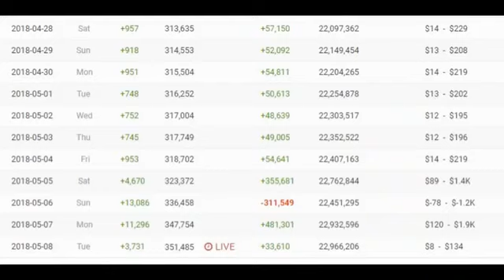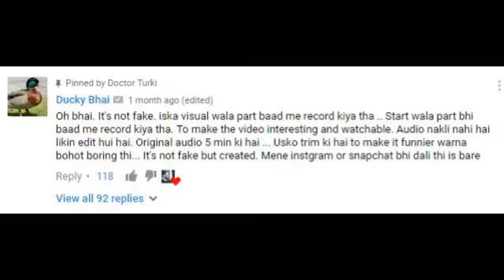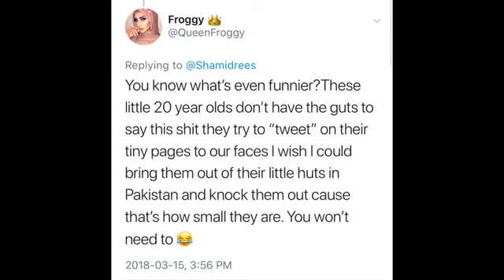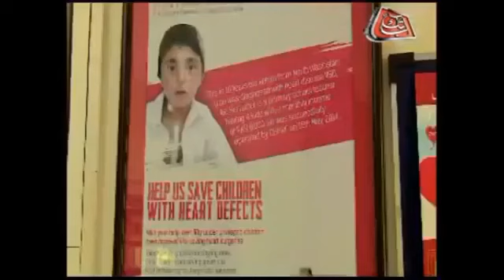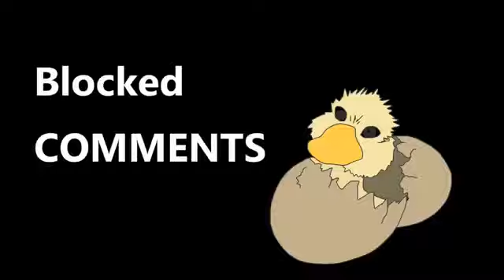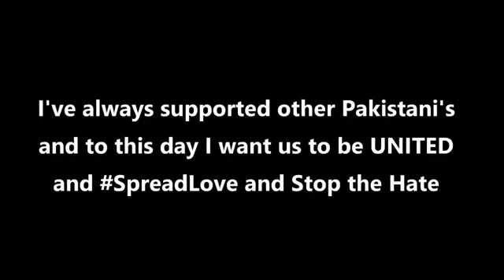sham i dress react on ducky bhi (with anger mood)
%%% PLEASE TRY ALL Links %%%%

Feel free to drop your opinion in the comments. Also like this video if you agree. Will upload another video tomorrow.